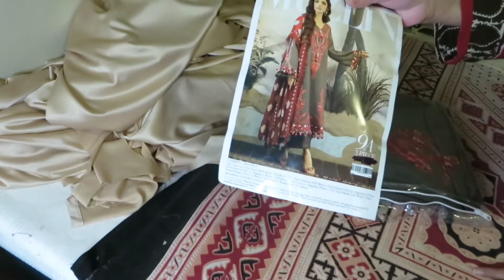Sana Safinaz Muzlin 2021 New Collection Worldwide shipping available at She Collection